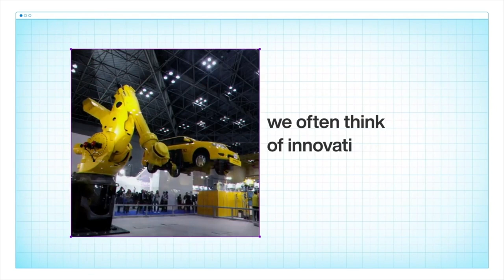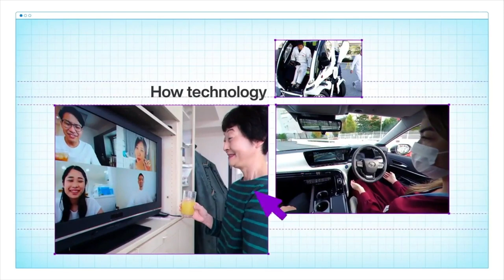Shaping the Future of the Data Economy | Global Technology Governance Summit 2021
By the age of 18, the average person is defined by at least 70,000 data points. With data in all its forms becoming one of the most valued resources for human development as well as technological development, what are the most pressing governance priorities for data collection and usage?

Speakers: Sheila Warren, Kabir Barday, Jennifer Zhu Scott, JoAnn Stonier, Maria Francesca Spatolisano, Juan Sebastián González Flórez